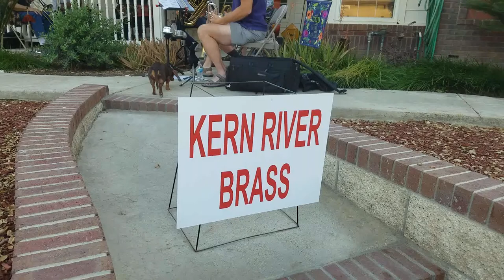Kern River Brass